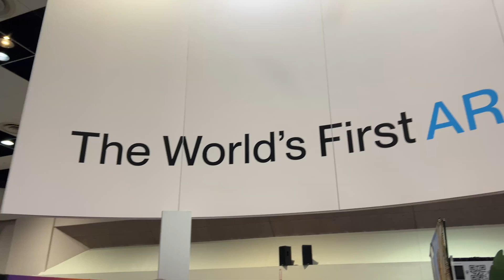AWE USA 2023 | Sightful - The World's First AR Laptop Is Here! But How Good Is It?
Our industry wants to get rid of physical screens. So it was just about time that this happens: the worlds first laptop without a screen is here! Sightful introduces a new type of device that they call spacetops. I have checked this out for you!